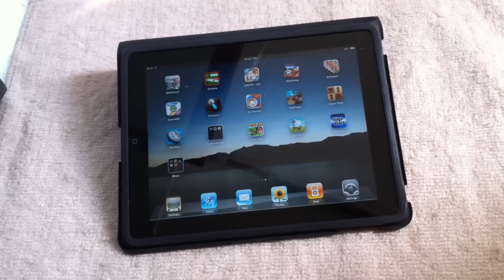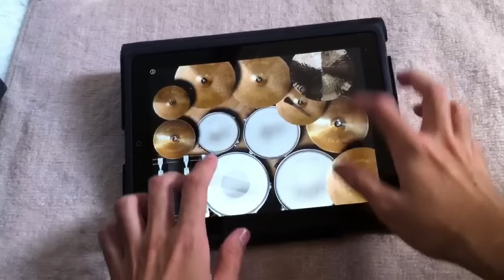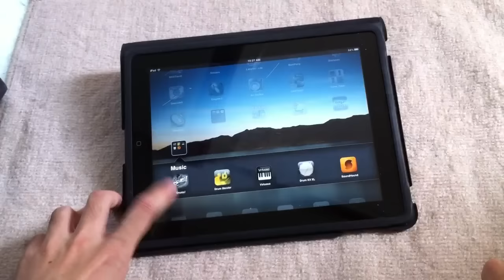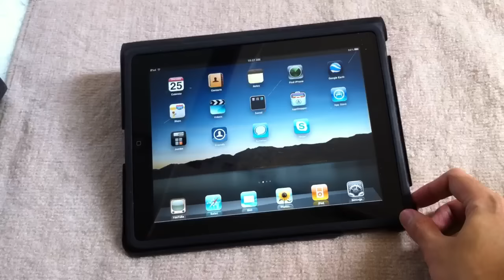คิดฮอด [Bodyslam] - iPad Drum Meister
คิดฮอด Feat. ศิริพร อำไพพงษ์
The Innovation of Thai Rock!!!